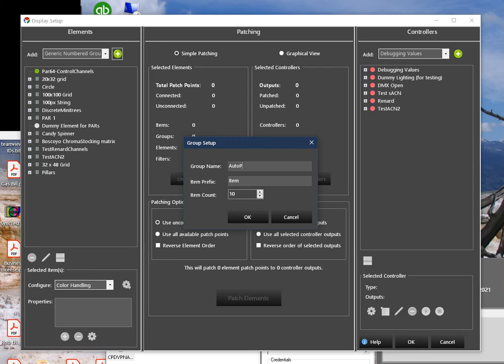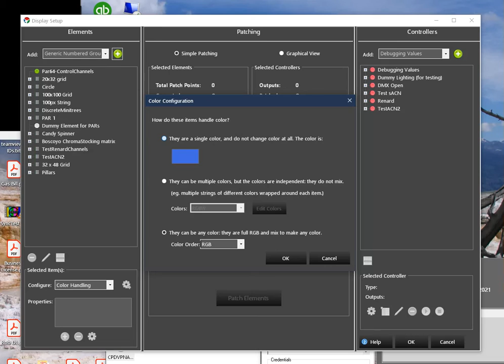Vixen 3 Pillar Group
Quick video showing two ways to create a group of pillar elements in Vixen.